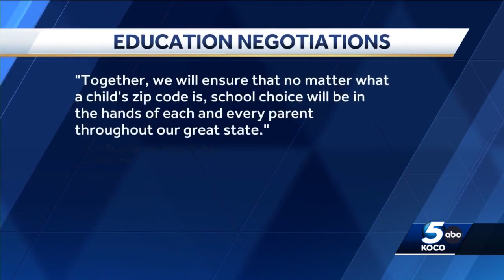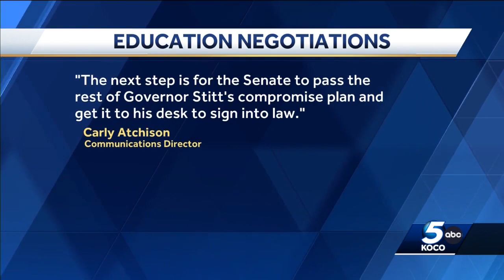Oklahoma lawmakers disagree about how education plan should be put together